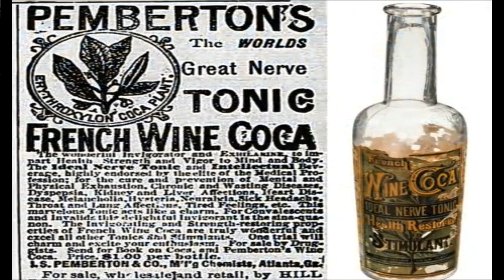cocacola🥤اش كتعرف على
الشكر الخالص 🙏لكل شخص كيساند قناة الاب والابن